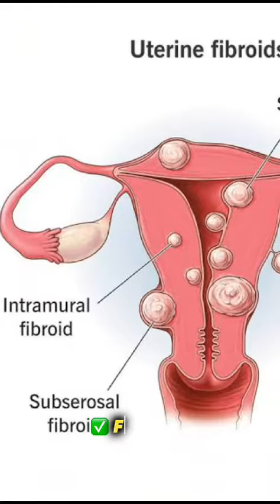best Homeopathic treatment for ladies problems leaucorhoea Fibroid pcod yeast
Experience the healing touch with India's Leading Homeopathic Practitioner, Dr. Shanta Oberoi! 🌿🏥

No matter what ailment you're facing, fret not! Dr. Shanta Oberoi is here to guide you on the path to wellness. 😌

Join the ranks of our satisfied clients at @eazhealingforyou. What are you waiting for? 🤔

🔥 Online Consultancy
🌍 Worldwide
🤝 Trusted
💖 Best in healing and curing

Contact Dr. Shanta Oberoi Sethi for top-notch Homeopathic treatment.